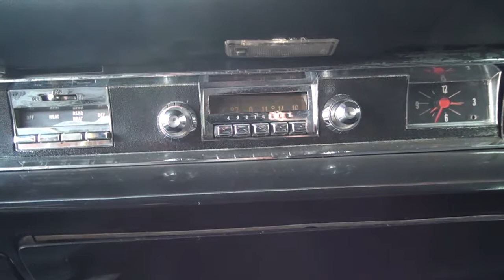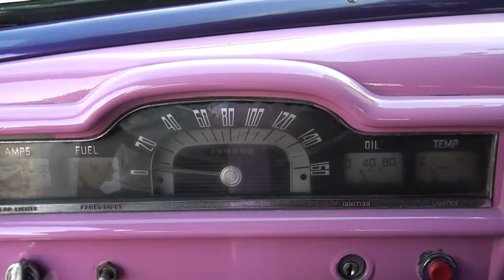ÜSTÜN HİZMET |KARADENİZ ARAÇ KİRALAMA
Sektörün öncü isimlerinden ‘Karadeniz Araç Kiralama’ firma sahibi, Niyazi Karadeniz vermiş olduğu hizmetleri Posta Kobi'ye anlattı.